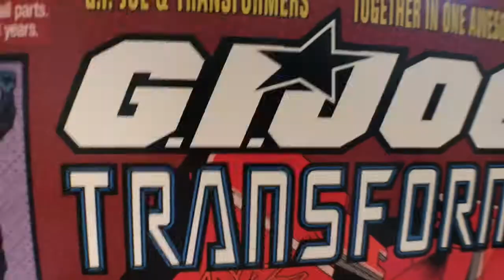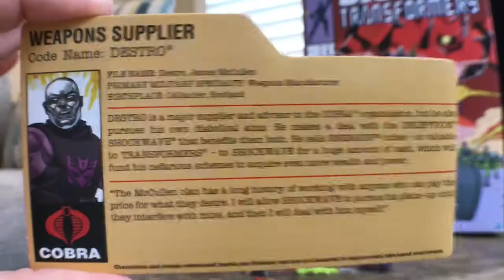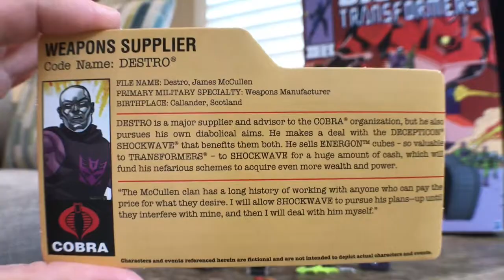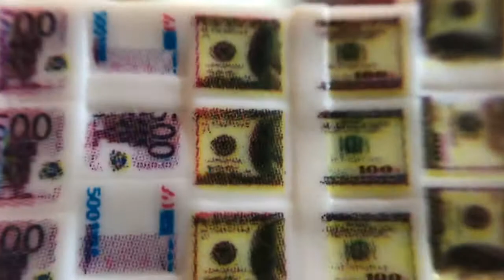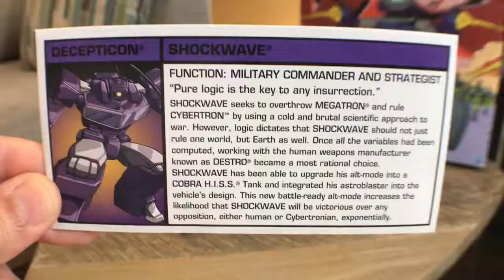G.I.*JOE AND THE TRANSFORMERS: SDCC 2012 Exclusive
G.I. Joe  and the Transformers: San Diego Comic Con  (SDCC) 2012 Exclusive, toy video review.  Shockwave as Cobra H.I.S.S tank ,Destro and Construction B.A.T.T toy video review.
Pantomimus Prime takes a quick look at this rare exclusive.